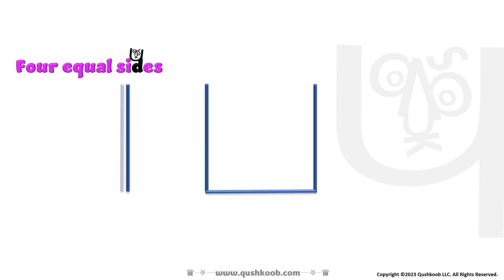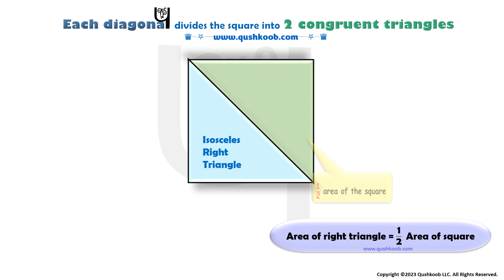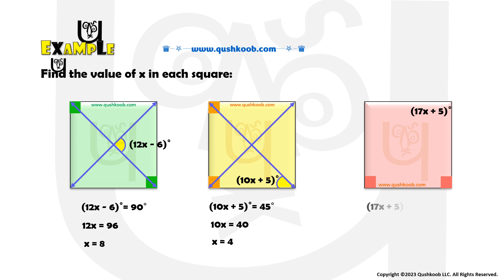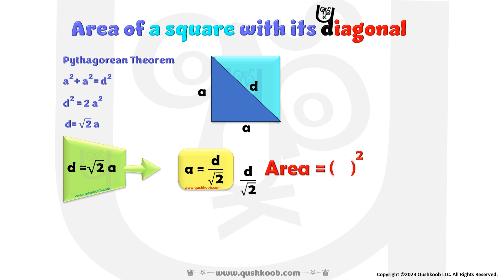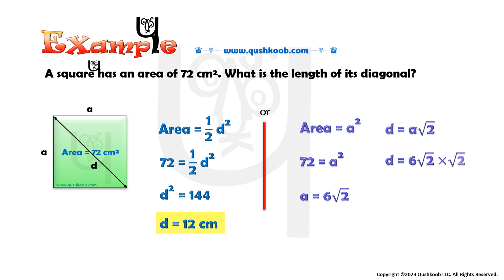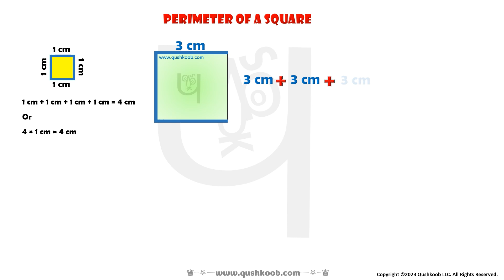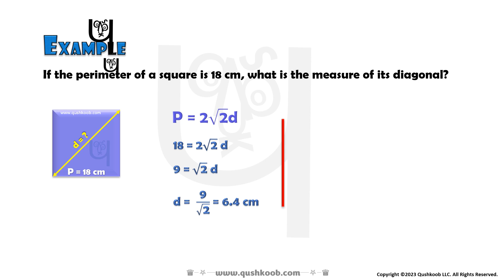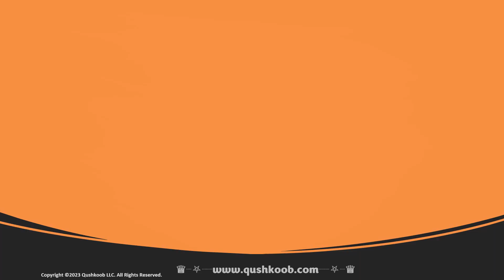How to Find the Area and the Perimeter of a Square Using its Diagonal?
In this educational video, you will learn the step-by-step process of finding the area and the perimeter of a square. Watch to enhance your math skills and unlock the secrets of squares.

The parts of videos:

00:17 Properties of a square
00:42 Axes of symmetry of a square
01:05 Two equal diagonals of squares
01:50 Each diagonal divides the square into two congruent triangles
02:24 How to find the length of the diagonal of a square?
02:55 example
03:32 Finding the missing angle in a square
04:15 example
05:06 How to find the area of a square?
06:20 How to find the area of a square using its diagonal?
07:03 Finding the diagonal of a square using its area
07:48 example
08:38 Perimeter of a square
09:42 example
10:07 How to find the perimeter of a square?
10:59 question and answer
11:36 How to find the perimeter of a square with its diagonal?
12:03 Three methods to find the perimeter of a square, using its side, its diagonal, its area
12:28 example 1
13:16 example 2
14:03 example 3